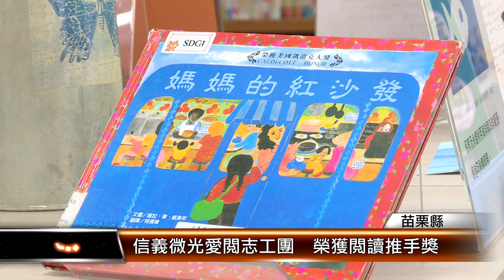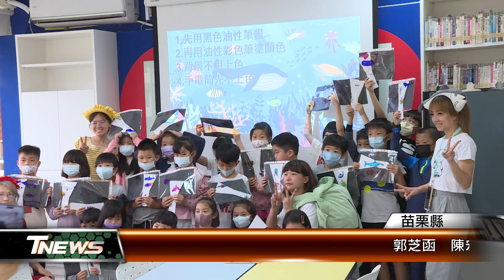信義微光愛閱志工團 榮獲閱讀推手獎│T-NEWS聯播網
教育部獎勵國中小學閱讀績優學校、團體及個人評選出爐，苗栗縣信義國小奪下閱讀推手團體獎，這群志工媽媽組成的志工團，以趣味變裝方式帶領學童晨讀，進而愛上閱讀，校方家長用心、也展現教育紮根無私貢獻。